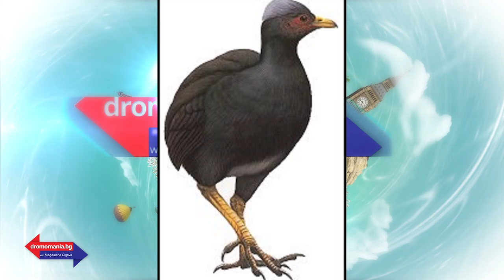От Иския до Марианските острови… – Dromomania с Маги Гигова (Еп. 11)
В „Дромомания“ по здравната телевизия Code Health TV, ще ви разходим из лековитите минерални извори и високите планини на райския остров Иския. PR Мартин Райков, ще ни сподели своите впечатления от това приказно място и какво е да си на една ръка разстояние от световните звезди, посетили Ischia Global Film&Music Fest.

Елица Стоянова, която е живяла 17 години на остров Сайпан, ще ни пренесе в магичния свят на най- дълбокото място на света, Марианската падина.